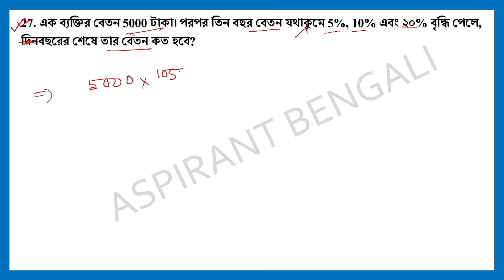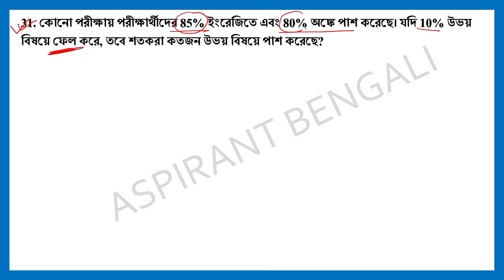Target Food Si 2024 🎯|| PERCENTAGE (Part-2) 💪 || CLASS - 11 || শেষ মুহূর্তের সেরা প্রস্তুতি🔥